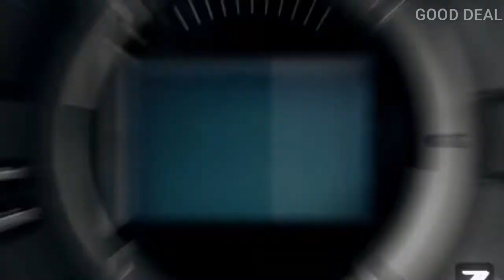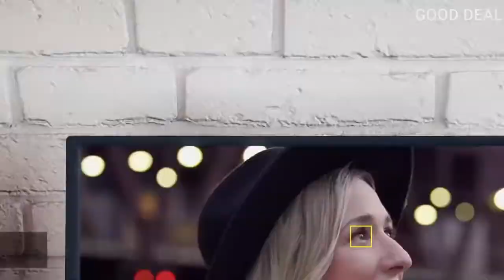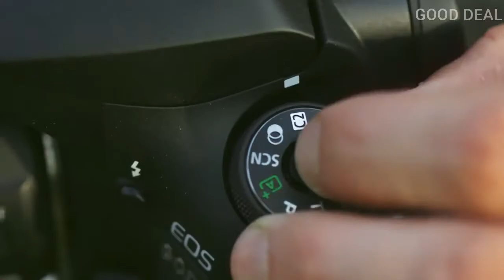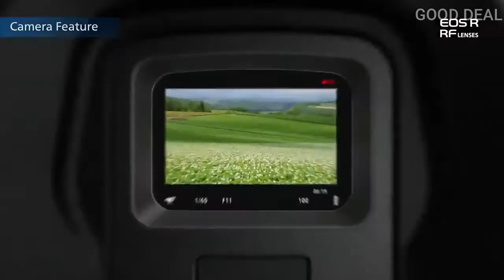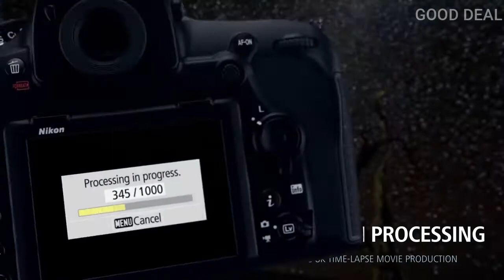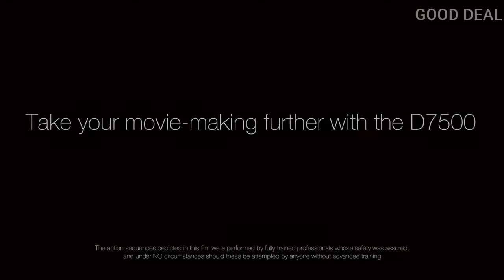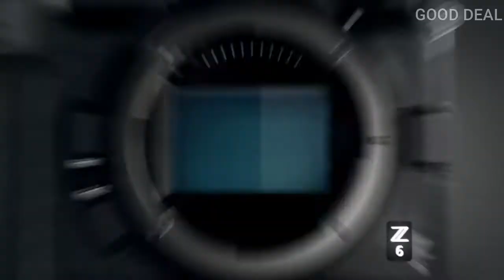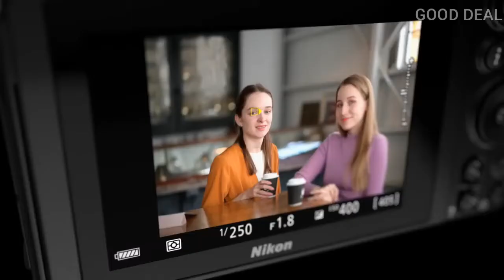TOP 8 BEST MIRRORLESS CAMERA 2020 And DSLR GOOD DEAL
Best Gaming Laptops :
★US Prices :
►Asus ROG Zephyrus G14 - Best Overall Gaming Laptop
★US Prices :
►Alienware m17 R3 - Best 17 Gaming Laptop
★US Prices :
★US Prices :
►MSI GS66 Stealth - Best Thin & Light Gaming Laptop
★US Prices :
Best Smartphones 2021 :